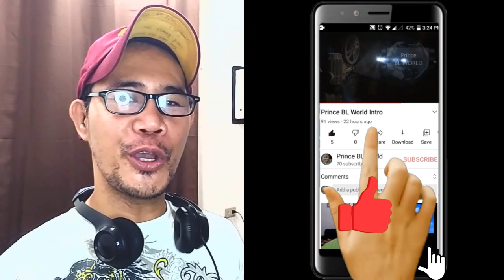ยอมทั้งใจ (You Make Me Smile) - Bright Vachirawit REACTION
F4 Thailand หัวใจรักสี่ดวงดาว BOYS OVER FLOWERS Episode 1 REACTION

F4 Thailand หัวใจรักสี่ดวงดาว BOYS OVER FLOWERS Episode 2 REACTION

F4 Thailand หัวใจรักสี่ดวงดาว BOYS OVER FLOWERS Episode 3 REACTION

F4 Thailand หัวใจรักสี่ดวงดาว BOYS OVER FLOWERS Episode 4 REACTION

F4 Thailand หัวใจรักสี่ดวงดาว BOYS OVER FLOWERS Episode 5 REACTION

F4 Thailand หัวใจรักสี่ดวงดาว BOYS OVER FLOWERS Episode 6 REACTION

F4 Thailand หัวใจรักสี่ดวงดาว BOYS OVER FLOWERS Episode 7 REACTION

F4 Thailand หัวใจรักสี่ดวงดาว BOYS OVER FLOWERS Episode 8 REACTION

F4 Thailand หัวใจรักสี่ดวงดาว BOYS OVER FLOWERS Episode 9 REACTION

F4 Thailand หัวใจรักสี่ดวงดาว BOYS OVER FLOWERS Episode 10 REACTION

F4 Thailand หัวใจรักสี่ดวงดาว BOYS OVER FLOWERS Episode 11 REACTION

F4 Thailand หัวใจรักสี่ดวงดาว BOYS OVER FLOWERS Episode 12 REACTION

F4 Thailand หัวใจรักสี่ดวงดาว BOYS OVER FLOWERS Episode 13 REACTION

F4 Thailand หัวใจรักสี่ดวงดาว BOYS OVER FLOWERS Episode 14 REACTION